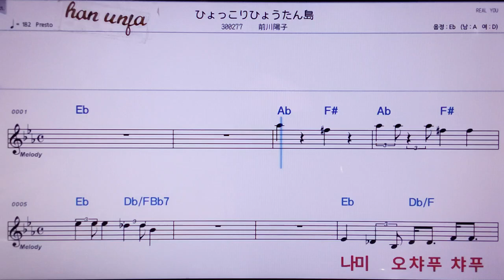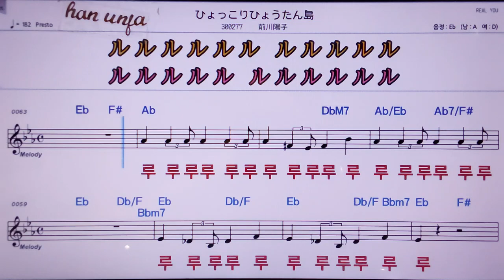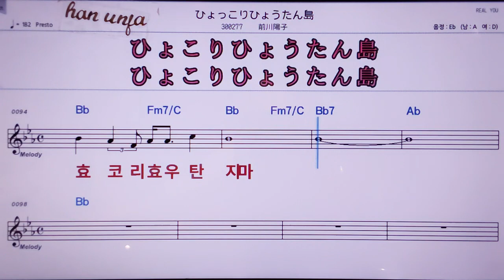💖호꼬링호우하탄지마/마에카와요우코 👍MR,노래방, 악보, 코드,Karaoke With Sheet Music